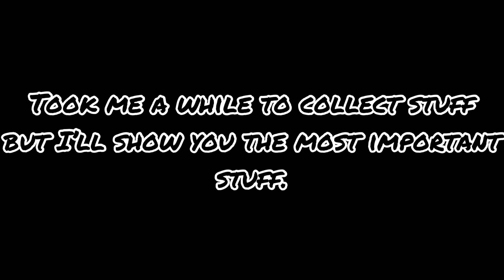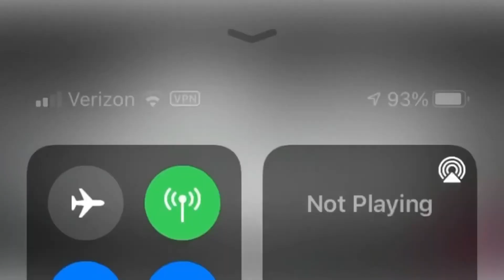Unlocking BATTLE PASS and getting DESTRUCTION SYSTEM | PG3D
Hello! It’s Icicle!

Thanks, PEACE✌️